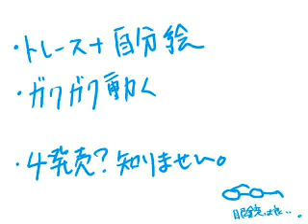【手書き】じゅんぴったん【ペルソナ２】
[Handwritten] Persona 2 - Jun Pittan;